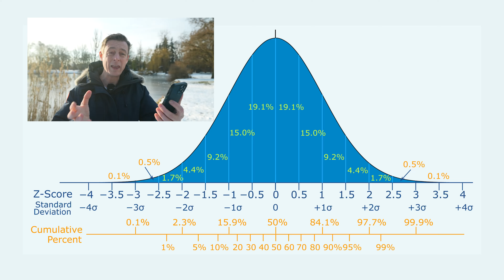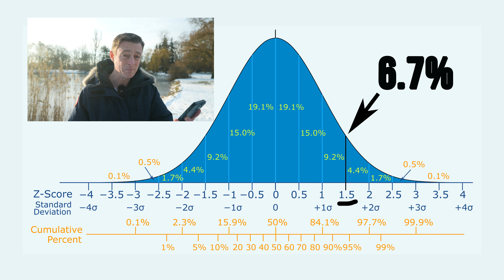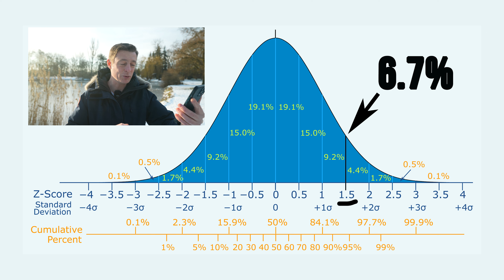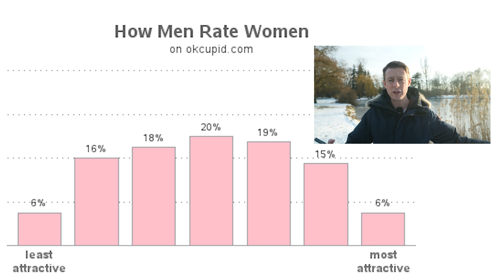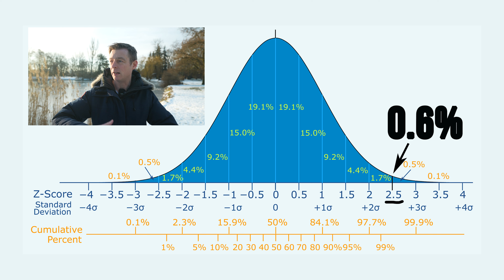What is a 9 or 10 female beauty benchmark in New Europe?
Grab my FREE PDF "5 Biggest Dating Mistakes in New Europe" 👉🏻

Recommended reading:
"Bloodlands" by Timothy Snyder 👉🏻

00:00 Intro
00:55 How men & women rate each other
03:23 Bell curve distribution of female beauty
05:18 Effects of moving geographically
11:56 Live the Tsar Experience